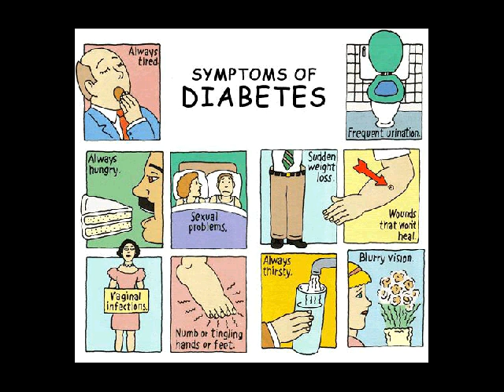dokter spesialis diabetes